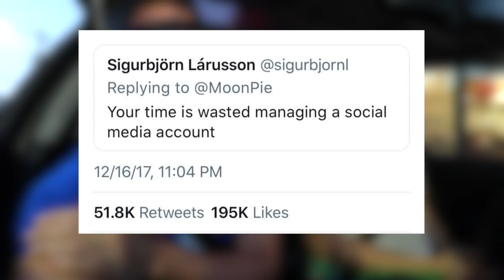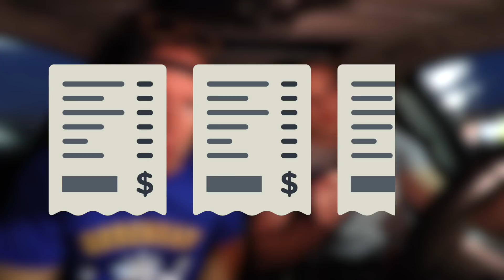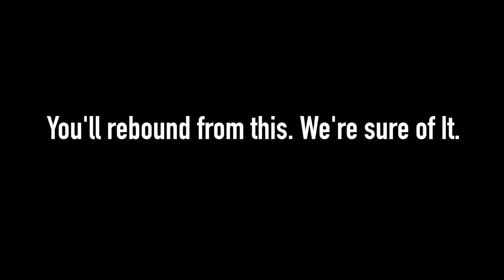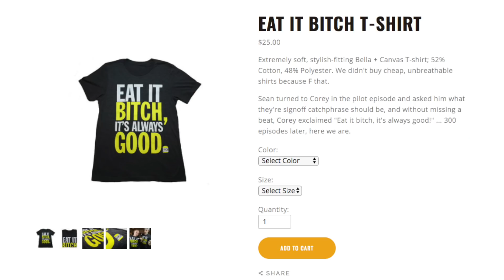Wendy's Baconator Food Review | Season 5, Episode 13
The Wendy's Baconator has been a staple of their menu for a while, but surprisingly enough. we'd never had one. Ever. We stick to the Junior Bacon Cheeseburger and Spicy Chicken Sandwich side of things ... until today. Let's pop a greasy cherry together.

Also, BUY OUR SHIRTS!

Our mailing address:

3023 N. Clark St.

Nacho Cheese Fountain members:
*Ada Thompson
*Kamal Talukder
*Patrick Jennings
*Andrew Brun
*Mr. Puppeteer
*Johnny Is
*Andy Armstrong
*Patrick Canale
*KellyMae
*Jen Anderson
*Derek Tremblett
*Mitchell Reed
*Cristal St. Clair
*Chris Gutierrez
*Michael Goodrich
*David Black
*Derek Bowe
*Zachary Willing
*Eric Marzec
*William Powell
*Chris Voss
*David Cooper
*MiVidMaker
*Tiffany Griffin
*Becky Kelly
*Molly
*Dan Hunt
*Lee Lawson
*Michael Latham
*Jono Crute
*Corey Silver
*Patrick Gwozdziowski
*David Jackson
*Peter R
*Greg Enos
*Nathaniel Mendoza
*Darryl Mazur

Melt Cheese on Everything members:
*Jamie Redfield
*Christopher Jenkins
*Harrison Davis
*Ron Ely
*Michelle Hoffert
*Doug Hansen
*Richard L. Rogers
*Nicole Singh
*Nolan Adams
*Bjorn Schierboom
*Corey Silver
*Jared Roe
*Patrick Windes
*Don Springer
*Cecil Hearndon
*Chris McKay
*Matthew Albertson
*Thori
*Doug Hansen
*Elizabeth Rickard
*Lisa Klinck
*Juliet Hagle
*Krys Block
*Doug Clemann
*Steven Edgell
*Sara Sorkin
*Greg Enos
*Corey
*Chris Haines
*Dawnn Gray
*Eric Ely
*Clark Frailey
*Chris Michela
*Kelly Boggs
*Jeff Bowling
*Brianne Gasser
*Eric McCloskey
*Wendell Broussard
*Dawnn Gray
*Steve Besse
*Rajen Savjani
*Lewis Mobey
*Jason Jones

Gimme That Chedda members:
*Michael Foster
*Arthur Brown
*Summer Paradis
*Walter Heller
*Colleen Perez
*The Embien Empire
*Christopher McCreadie
*Jennifer Stepaniak
*James Laws
*Sidra Zion
*Jessi Moths
*MrVkng9099
*Robert Mattei
*LDSilver
*Allison Goff
*Chris Lowe
*Ashley Lemon
*Nick Wass
*Colleen Maxwell
*Kori Koschalk-Newmister
*Dan Hunt
*Kipp Lehman
*Scott Hubbard and Courtney Rioux
*Eric Litle
*Matt Dibble
*Deb Ely
*Roni Clark
*Nick Ellis
*Cinny Hayes

Just Let It Brie member:
*Orlando Castillo
*Morgan Brinton
*Amanda Evans
*April Haley
*Tim Leichty
*Cindy Brown
*Sam Gorton

LIVING THAT GOUDA LIFE:
*Jayme Tooze
*Bailey Medlin

IT DOESN'T GET FETA THAN THIS member:
*Heather Konitshek